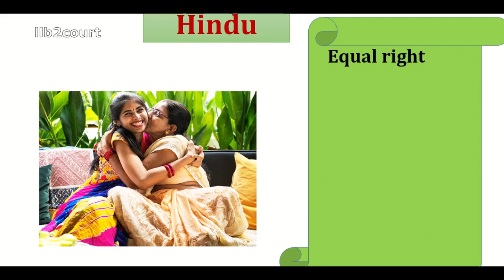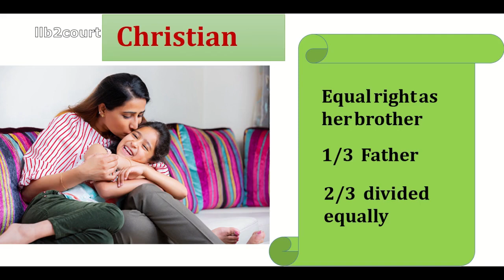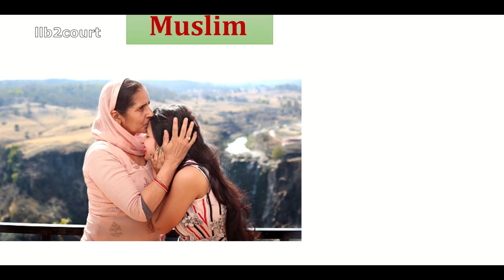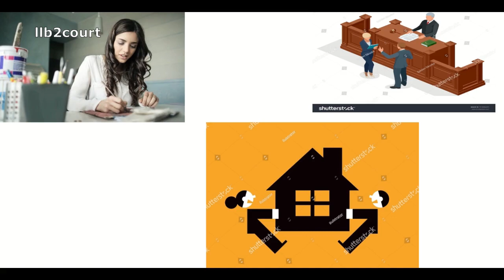அம்மாவின் சொத்தில் மகளுக்கு பங்கு உண்டா? Rights on mother’s property after her death.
Rights on mother’s property after her death-அம்மாவின் சொத்தில் மகளுக்கு பங்கு உண்டா?
Hindu
Muslim
Christian

Mother Daughter- Property Rights